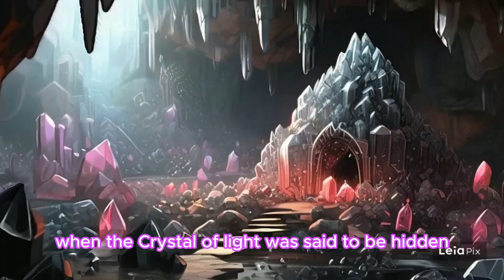5 Fables For Kids | Fairy Tales And Bedtime Stories For Kids | English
In this video, I created 5 fables about animals for you. I wish you, my little ones, a good viewing. I kiss you all big :)